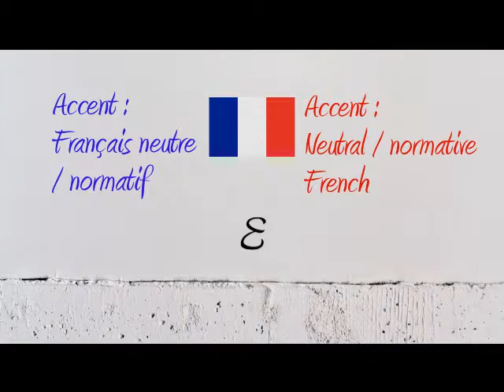How to Pronounce – Comment Prononcer : lettre 'E' letter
How to say and pronounce the word letterE in neutral French and French Canadian.

Comment prononcer le mot lettreE en français neutre et en québécois.

Exemple / Example : La lettre E